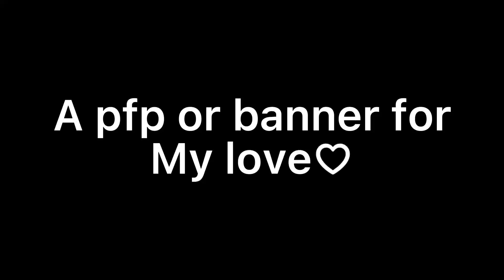Here you go @Akita The Lab Wolf